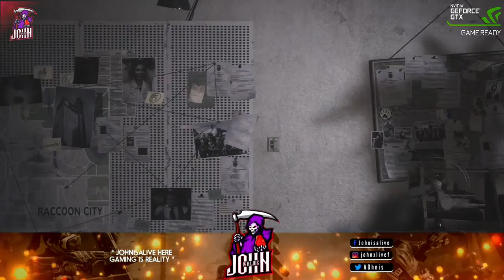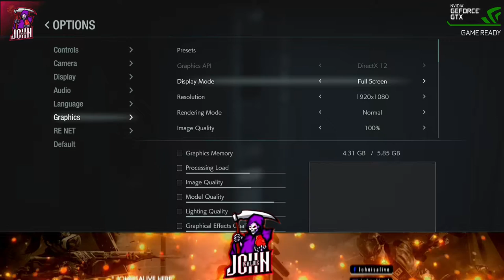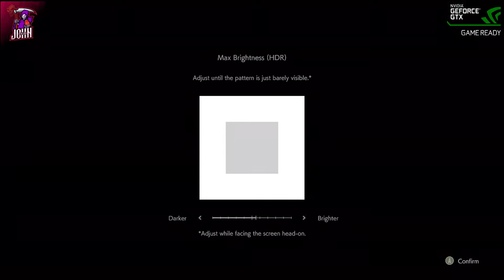Resident Evil 3 REMAKE Gameplay Walkthrough(PART 1)JOhnisALive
WELCOME TO JOHNISALIVE THANKS FOR CHECKING OUT THIS ENTIRE VEDIO IF YOU LIKED DNT FORGET TO HIT THAT LIKED BUTTON & WE UPLOAD SUCH VEDIOS EVERYDAY FOLLOW US BY JOING OUR TEAM JOHNisALIVE AND SUBSCRIBE THE CHANNEL TO FOLLOW AND HIT THAT BELL ICON

THE GAME RUNS ON (MY RIG)..
RYZEN 5~ 1600X
16 GIGS OF 3000MHZ RAM CORSAIR VENGEANCE

Resident Evil 3 is a survival horror game developed and published by Capcom. It is a remake of Resident Evil 3: Nemesis (1999) and follows Jill Valentine and Carlos Oliveira as they attempt to survive a zombie apocalypse while being hunted by the intelligent bioweapon Nemesis. It was released on Microsoft Windows, PlayStation 4, and Xbox One on April 3, 2020. It also includes an online multiplayer mode, Resident Evil: Resistance.

The game received generally favorable reviews, with praise for its graphics, presentation, and gameplay, but criticism for its short length, missing elements from the original, and pacing. The game shipped over two million copies within a week.

Plot~:
The game is set in Raccoon City during a zombie apocalypse caused by an outbreak of the T-Virus that was created by pharmaceutical company Umbrella Corporation. On September 28, 1998, former Special Tactics And Rescue Service (S.T.A.R.S.) member Jill Valentine is attacked in her apartment by an Umbrella-created intelligent bioweapon known as Nemesis, who attempts to kill her and all remaining members of S.T.A.R.S.[5] Upon escaping her building, she meets up with fellow S.T.A.R.S. officer Brad Vickers, but Brad is bitten by a zombie and tells Jill to save herself. After another encounter with Nemesis, she is saved by Umbrella Biohazard Countermeasure Service (U.B.C.S.) mercenary Carlos Oliveira. Carlos and his group of surviving U.B.C.S. mercenaries - Mikhail Victor, Tyrell Patrick, and Nicholai Ginovaef - have set up subway trains which they plan to use to evacuate civilians from the city.

After surviving several encounters with Nemesis, Jill manages to reactivate power to the subway, while Carlos and Tyrell remain in the city to search for Dr. Nathaniel Bard, an Umbrella scientist who might know how to make a vaccine for the T-virus and save the city. As Jill, Nicholai, and Mikhail depart in the train, Mikhail expresses his suspicions towards Nicholai on how their platoon was ambushed by zombies. Nemesis suddenly attacks the train and kills the civilians; Nicholai locks the other two out, forcing them to defend themselves. Nemesis grabs Mikhail, who sacrifices himself by detonating an explosive, causing the train to derail. Jill escapes as seemingly the only survivor of the crash.

Carlos and Tyrell travel to the city's police department, where they plan to find Bard in the S.T.A.R.S. office. The two witness R.P.D. Lieutenant Marvin Branagh being bitten by a zombified Brad, who is killed by Carlos shortly afterwards. The two enter the S.T.A.R.S. office and communicate via video with Bard, who informs them that he is at a hospital. Meanwhile, as Tyrell traces Bard’s location, Jill escapes the wreckage of the derailed train only to be again pursued by Nemesis who is now heavily mutated. Jill radios Carlos and engages the monster, managing to escape it, but only after it infects her with the T-virus. Jill falls unconscious and Carlos finds her roughly half a day later, taking her to Spencer Memorial Hospital — the location of Bard. Carlos fights his way through the infested hospital only to find that Bard has been murdered. He views a video from Bard confessing that the T-virus was engineered by Umbrella, and despite Umbrella hiring him to develop the vaccine, Umbrella's board now wants to destroy it and eliminate all traces of the virus' existence. Carlos retrieves the vaccine and administers it to Jill. Tyrell arrives at the hospital and they discover that the U.S. government plans to destroy Raccoon City in a missile strike to eradicate the T-Virus infestation. Carlos travels to the NEST 2 lab underneath the hospital to find more vaccines, while Tyrell tries to contact whoever he can to try and stop the missile strike.